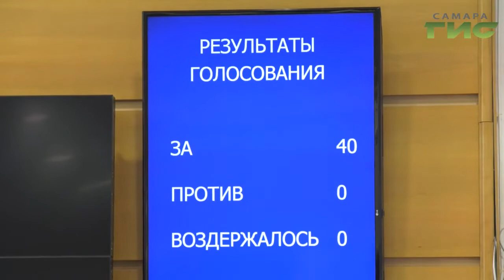Обманутые дольщики получат квартиры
Совсем скоро у всех обманутых дольщиков Самарской области появятся новые квартиры.  В  Самарской Губернской Думы  решили в 15 раз увеличить бюджет на решение этого вопроса.  Что еще нового прозвучало на заседании Думы расскажет Елена Малютина.